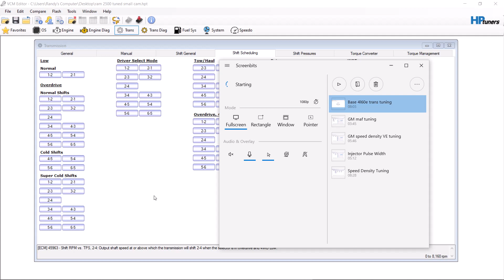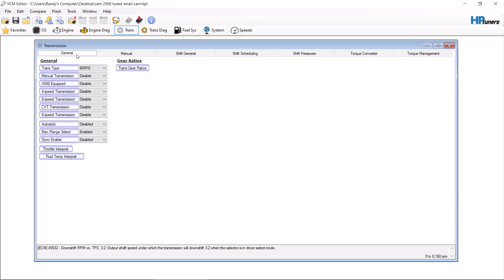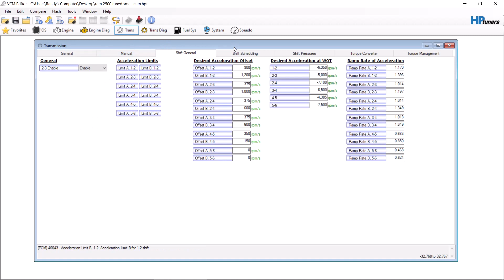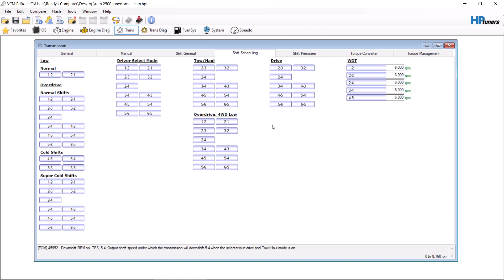Dodge trans tuning explanation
This video will help explain dodge transmission shift scheduling to help you understand how things are laid out for tuning.

Vehicle tune being used is for a 2012 dodge ram 2500 with 5.7 hemi.

to purchase our new line of camshafts or remote tuning for your hemi or ls engine.